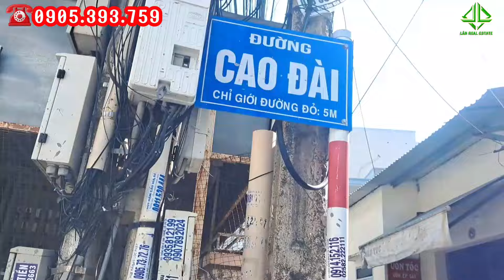🌟 QUÁ RẺ 👉 NHÀ 4 TẦNG CHỈ CÓ 1 TỶ 950 ĐƯỜNG CAO ĐÀI PHƯỜNG PHƯƠNG SƠN NHA TRANG TẮM BIỂN MỖI NGÀY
1. Gọi trực tiếp: 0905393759
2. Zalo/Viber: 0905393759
1. Tôi PHẠM BÁ LÂN chuyên cung cấp thông tin thị trường BẤT ĐỘNG SẢN KHÁNH HOÀ.
3. Tư vấn hồ sơ, pháp lý đất đai.

ĐĂNG KÝ VÀ BẤM CHUÔNG ĐỂ ĐƯỜNG NHẬN NHIỀU VIDEO SỚM NHẤT VÀ HAY NHẤT NHÉ.

BƯỚC 2: BẤM CHUÔNG TẤT CẢ.
BƯỚC 3: LIKE VÀ CHIA SẺ VIDEO (SHARE).

Kênh Youtube PHẠM BÁ LÂN xin chân thành cảm ơn đến Quý Anh/Chị/Cô/Dì/Chú/Bác đã theo dõi và xem video ạ.